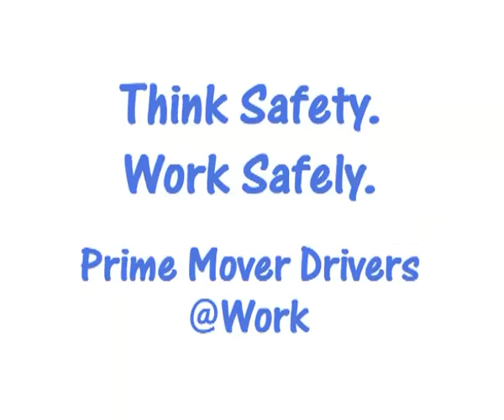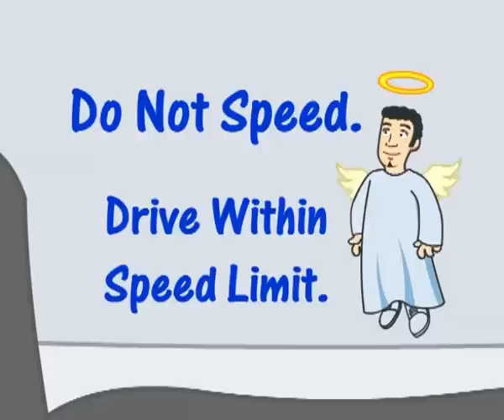WSH Council Safety at work - Think Safety. Work Safely.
Prime mover drivers at work.